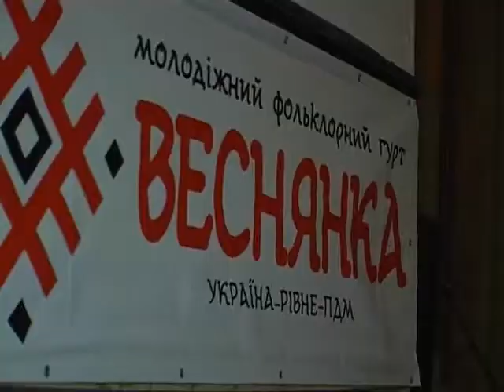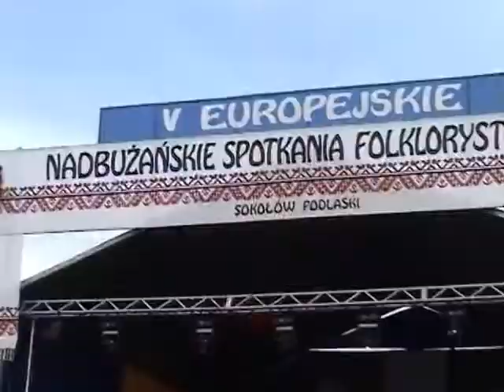Рівне Культурне: Ведуча - Олена Семенович. Гості - Віктор Ковальчук та Анна Котляревська_25.04